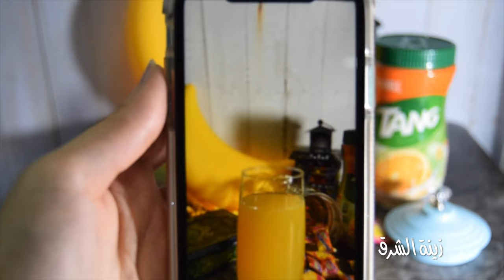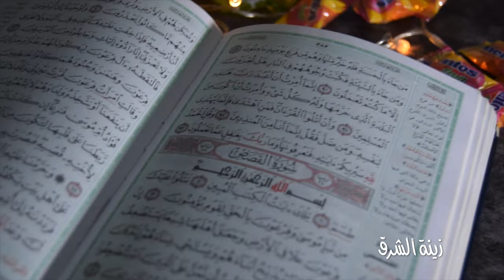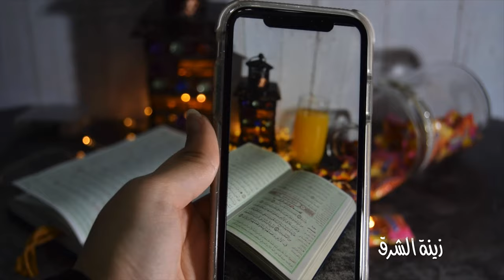أهلاً رمضان درس تصوير منتجات بصورة رمضانية وتكوين جميل للصور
مرحبًا فيكم على قناتنا :زينة الشرق
حساباتي
انستغرام:

حلا سهل ولذيذ
حلا مقرمش وسريع
حلى رمضان
رمضان كريم
كل عام وانتم بخير
تصوير منتجات
صورة رمضانيه
تكوين للتصوير
تكوينات للتصوير
تصوير احترافي
احترافي في التصوير 2020
شرح تكوين للصورة
ترتيب تكوين الصوره
قهوه ، كوب قهوه
اخذ زاوية محترفة
شرح برنامج Tadaa على الايفون
شرح برنامج العزل للصور على الايفون
شروحات برامج الايفون
2020
عزل الخلفيات والصور
كيف اعزل الصور
تصميم صور باحتراف
مصورين محترفين
مصوره ومصور محترف
كيف اعمل خلفيه محترفه
تحديات ومسابقات
تحدي الصندوق
شنو داخل الصندوق
برنامج سهل وموجود بالايفون والجالكسي